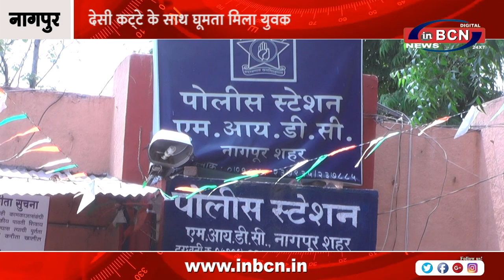देसी कट्टे के साथ घूमता मिला युवक | INBCN NEWS